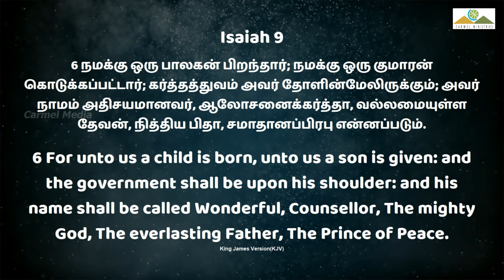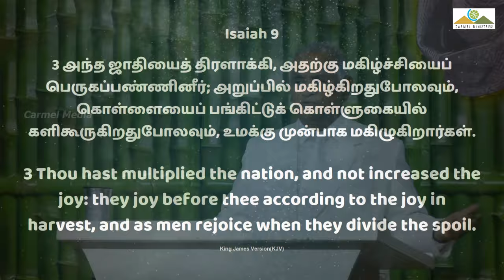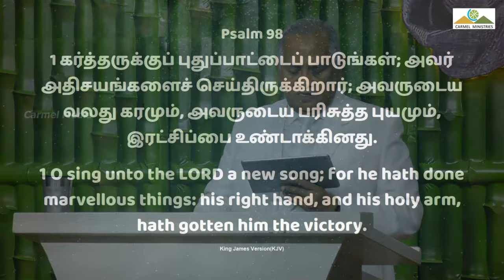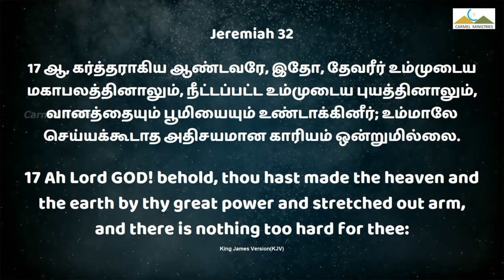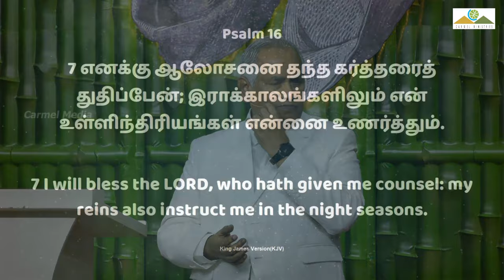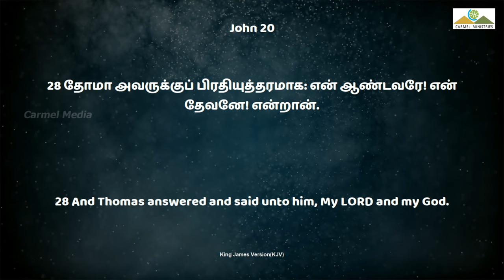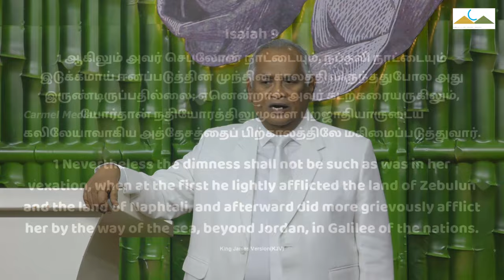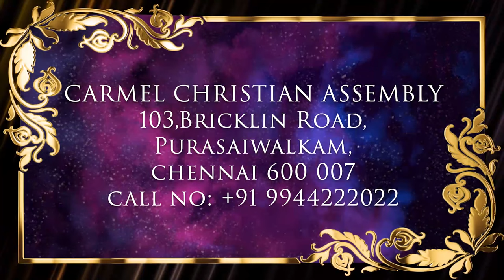குழந்தை! குமாரன்! கோமகன்! | BABY! SON! KING! | Msg | Tam | Pr Robert Simon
இன்று எனக்கு இவர் யார்??? | WHO IS HE TO ME TODAY???
BABY! SON! KING! | குழந்தை! குமாரன்! கோமகன்! | Kuzhanthai! Kumaran! Komagan! |

Message Title / தேவ செய்தி தலைப்பு: BABY! SON! KING! | குழந்தை! குமாரன்! கோமகன்! | Kuzhanthai! Kumaran! Komagan! |

SBABY! SON! KING! | குழந்தை! குமாரன்! கோமகன்! | Kuzhanthai! Kumaran! Komagan! | தமிழ் தேவ செய்தி | முனைவர் இராபர்ட் சைமன் | கர்மேல் ஊழியங்கள் | Tamil Message | Pr. Robert Simon | Carmel Ministries

Our Address:
Carmel Christian Assembly
103, Brickkiln Road,